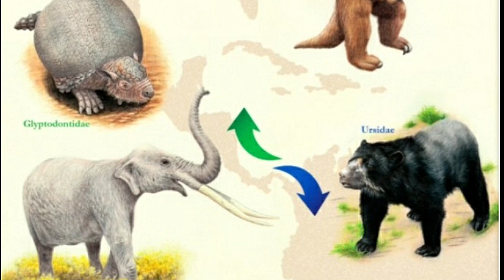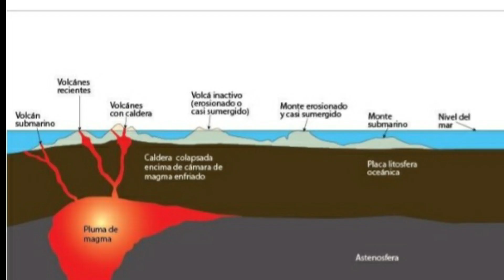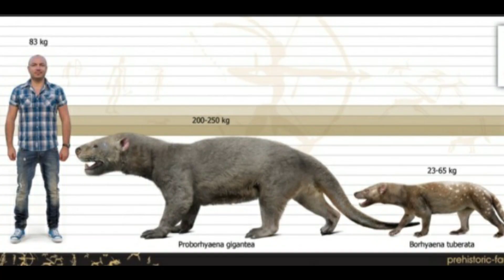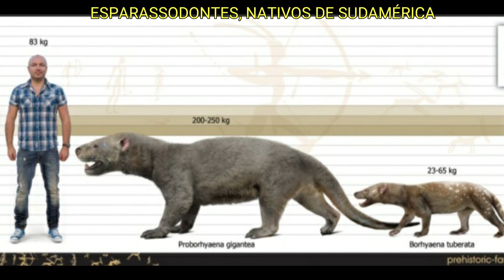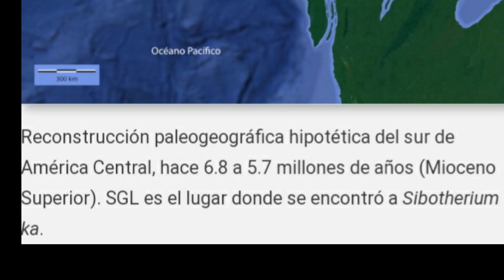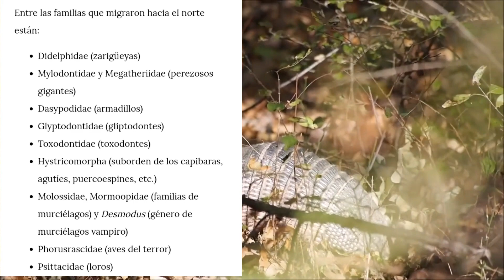Las aves y el GRAN INTERCAMBIO BIÓTICO AMERICANO 🦅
Si te gusta la Historia Antigua y Prehistoria te recomiendo este canal (donde estoy colaborando 😉

Basado en El Gran Intercambio Biótico Americano: una revisión paleoambiental de evidencias aportadas por mamíferos y aves neotropicales J.S. Pelegrin, S. Gamboa, I. Menéndez, M. Hernández Fernández